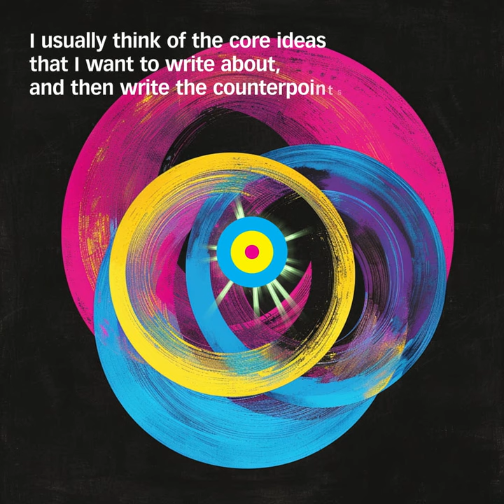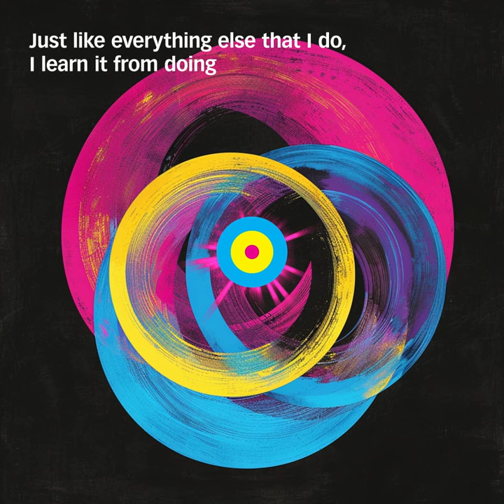Highest Mountain - Robert G feat. Kate Lesing (SML Baroque Symphonic Electronic Remix)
Writing original string quartets using counterpoint techniques, and then overlaying them on top of commercial dance vocals is something that I do.

I mostly got these voice stems from DJ competitions.

I usually think of the core ideas that I want to write about, and then write the counterpoints after the core ideas.

Although technically a remix, nothing in my symphonic parts came from the original track.

Usually I just wrote these freehand on a MIDI keyboard as tracks into Ableton Live, and then mixing the vocals back as separate layers, blending everything back together after tweaking various audio parameters.

I took a class in music composition at Yale, but I don’t have other formal training in audio engineering.

Just like everything else that I do, I learn it from doing.

I know that it’s very random, but crazyisgood!